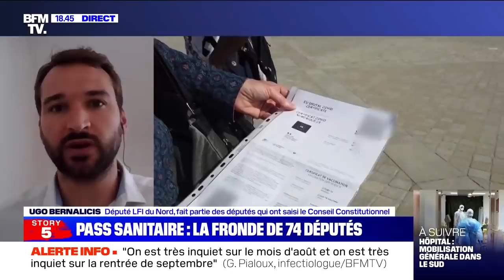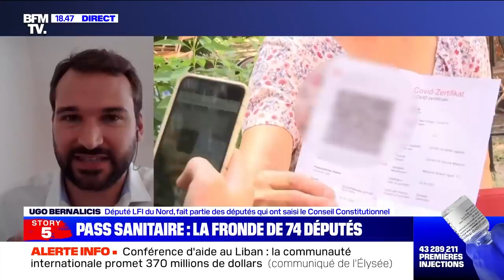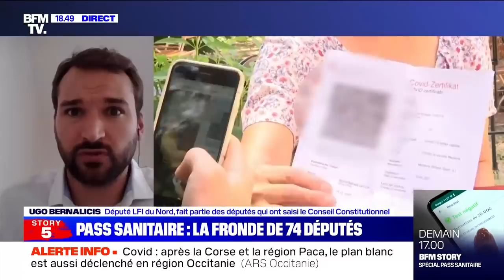PassSanitaire : fin des libertés mais pas du virus ! | Ugo Bernalicis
Mercredi 4 août, le député insoumis du Nord Ugo Bernalicis était l'invité de BFMTV pour rappeler les enjeux du recours des 74 parlementaires contre le pass sanitaire devant le conseil constitutionnel qui rendra sa décision le lendemain.